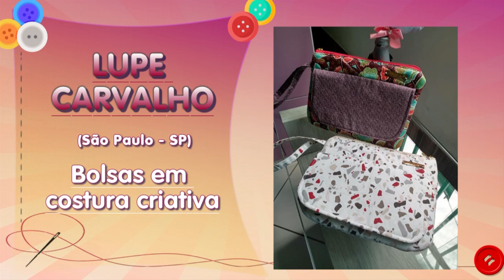EU QUE FIZ – Vida Melhor – 14/12/20